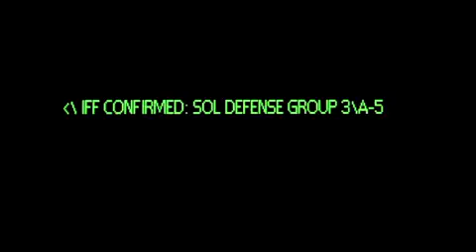Halo 3 - Arms Race